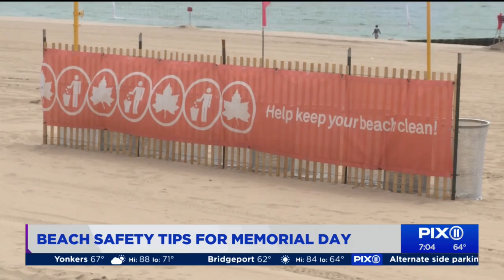Hot weather and beach safety tips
Memorial Day is heating up with temps expected to reach the mid-80s.